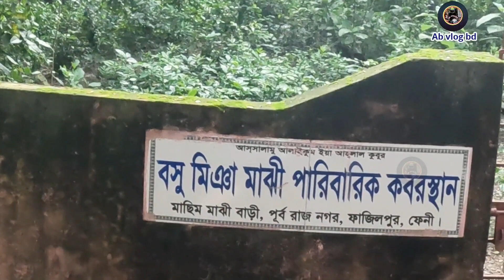এই এলাকায় এক কোটি টাকার বাড়ি🕺 | One Crore house in this area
এলাকার ভিডিও কিভাবে ভাইরাল করব
কিভাবে ভিডিও ভাইরাল করবো
কিভাবে ভিডিও ভাইরাল হয়
ভিডিও ভাইরাল করার উপায়
ভিডিও ভাইরাল করে কিভাবে
ভিডিও ভাইরাল হয় না কেন
কিভাবে ভাইরাল হওয়া যায়